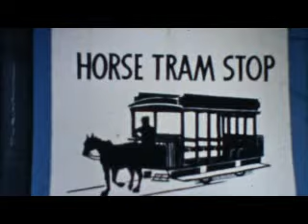Douglas Corporation Horse Trams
Filmed on super 8 silent cine film
May 1977